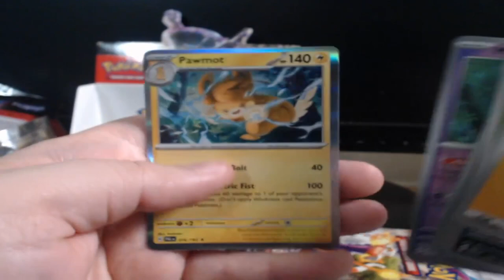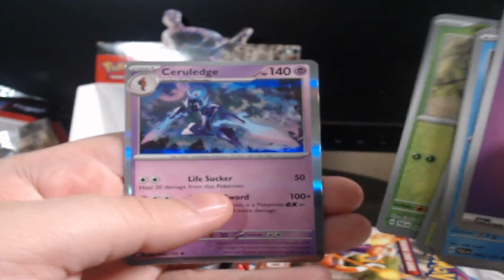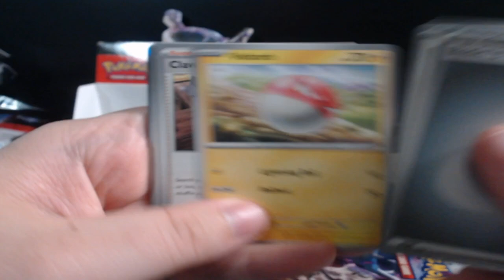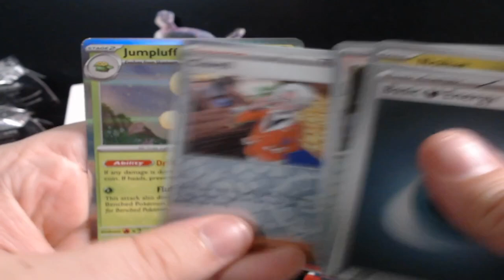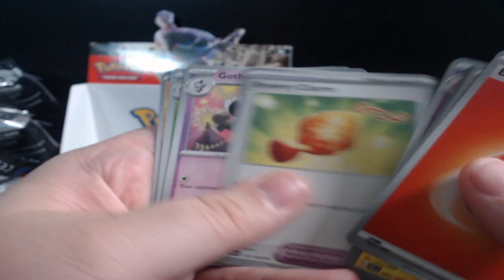TCG Opening Paldea Evolved Booster Box EP 4